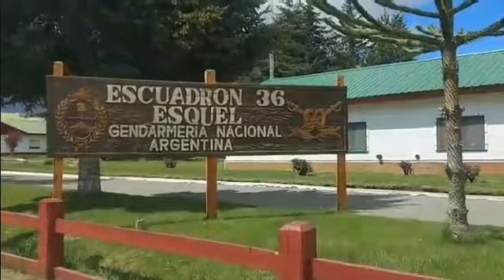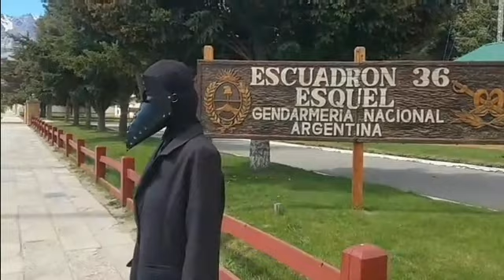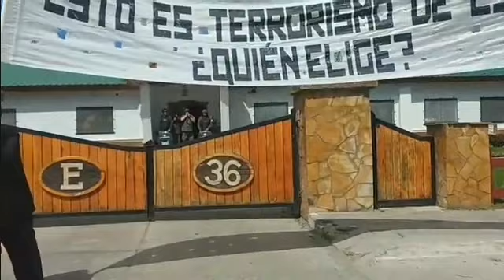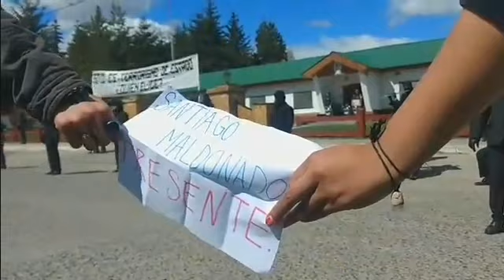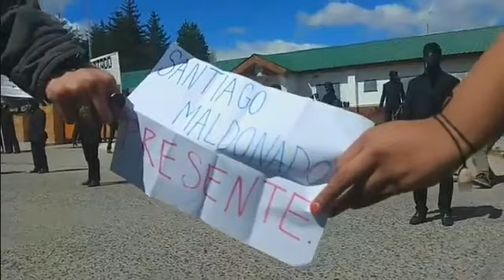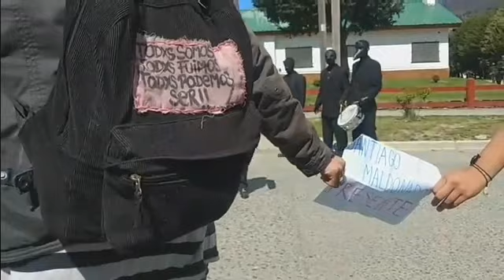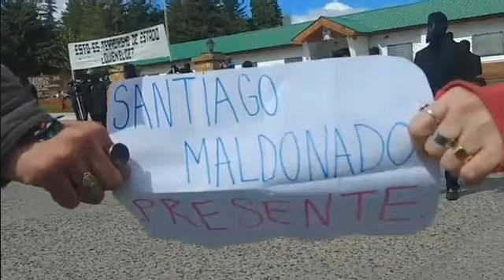Fuerza Artística de Choque Comunicativo ESQUEL / ESCUADRÓN 36, GENDARMERÍA NACIONAL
ESQUEL / ESCUADRÓN 36, GENDARMERÍA NACIONAL / ESTO ES TERRORISMO DE ESTADO. QuienElige?

La FACC acciona de nuevo, esta vez con una manifestación artística en 4 puntos cardinales, hoy 20 de octubre.

Fuerza Artística de Choque Comunicativo